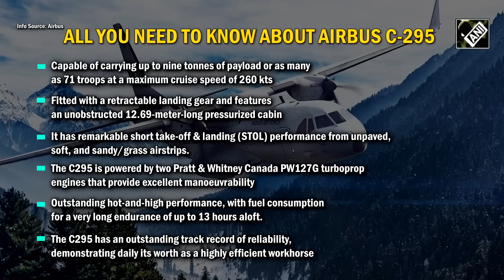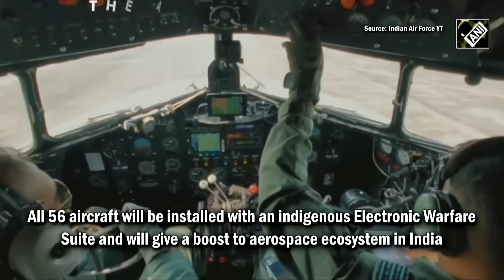India gets its first C-295 Aircraft; All you need to know about ‘world's most versatile aircraft’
In a significant boost to the Indian Air Force, India got its first C-295 multi-role aircraft from Spain. Hailed as the ‘world's most versatile aircraft’, the Airbus C-295 will strengthen tactical airlift capabilities of IAF. IAF Chief Air Chief Marshal VR Chaudhari on September 13 received the aircraft’s keys in a ceremonial event. IAF Chief also took stock of the new aircraft and tried his hands at flying ‘versatile big bird.’ Speaking on the momentous occasion, Indian Envoy to Spain Dinesh Patnaik said that this deal will enhance Aerospace ecosystem. The aircraft is the first of 16 C-295 that will be produced in Spain and the remaining 40 will be made in India. The IAF chief was personally involved in contracts at important stages as Dy Chief of Air Staff where he led the contract negotiations. All 56 aircraft will be installed with an indigenous Electronic Warfare Suite and will give a boost to aerospace ecosystem in India. The programme will also provide a major boost to the 'Atmanirbhar Bharat Abhiyan' of the Government. The project is expected to augment domestic aviation manufacturing resulting in reduced import dependence and an expected increase in exports. The aircraft is going to be inducted officially in India at a ceremony at Hindon Airbase on September 25.